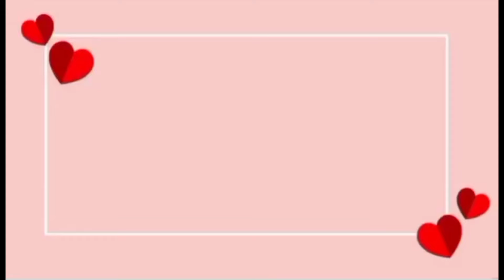DIY | Teacher's Day Card Ideas | Happy Teacher's Day Craft | Teacher's Day Cards 2024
DIY | Teachers Day Card Ideas | Happy Teachers Day Crafts | Teachers Day Cards 2024

In this video i am showing how very amazing card ideas for teachers day which you can make easily at home. In fact these card ideas will bring smile on teachers' face. These gift ideas are amazing for teacher's day 2024. These card ideas include some very easy gifts that you can make at home. Hope you enjoy these card ideas. If you liked these teachers day cards then give us your feedback in comments. Thanks!